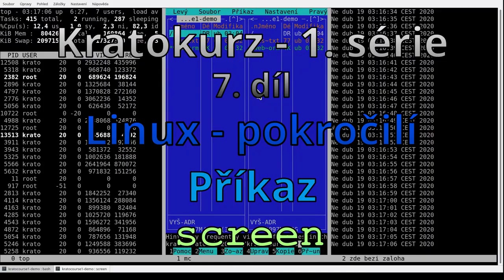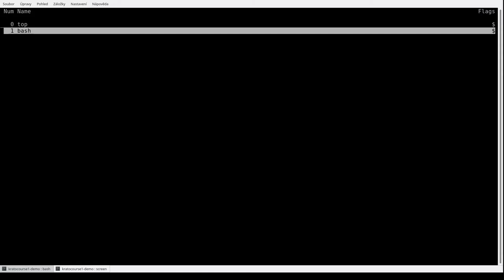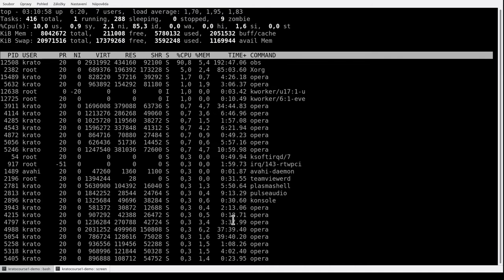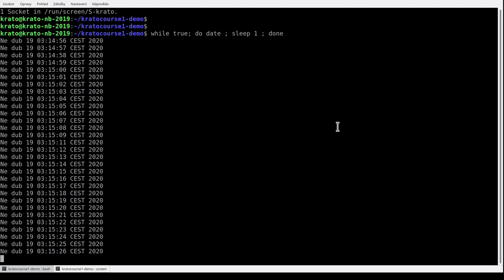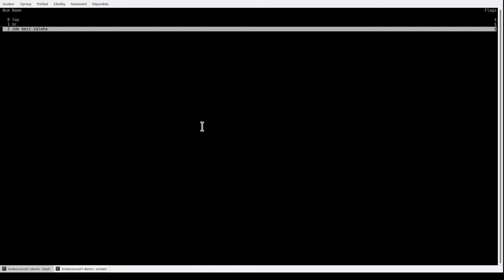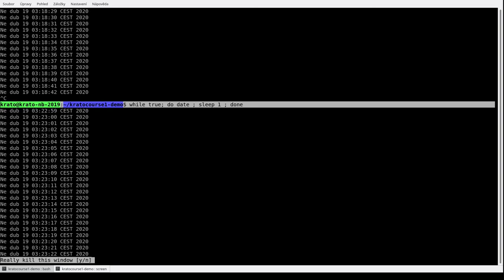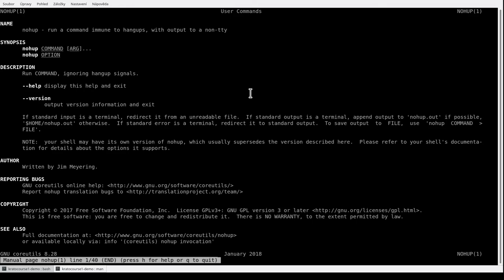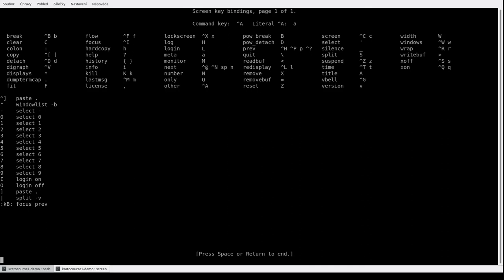Kratokurz s01e07: Příkaz screen (částečně opravená verze videa)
Kratokurz s01e07: Příkaz screen